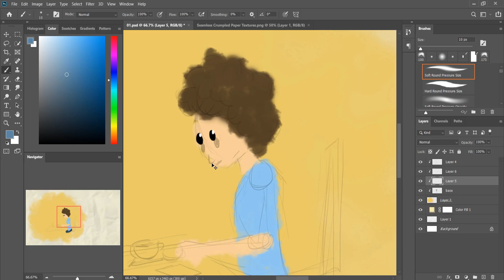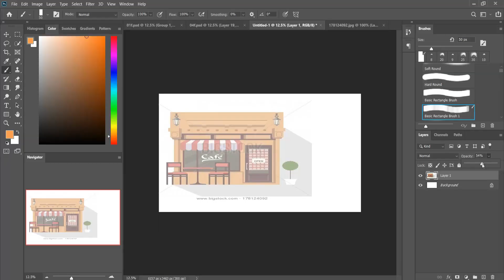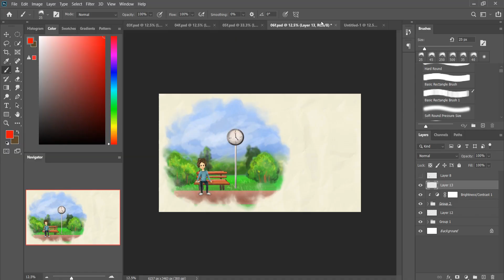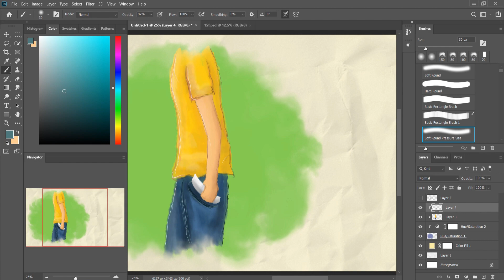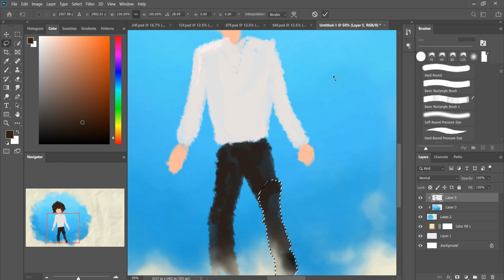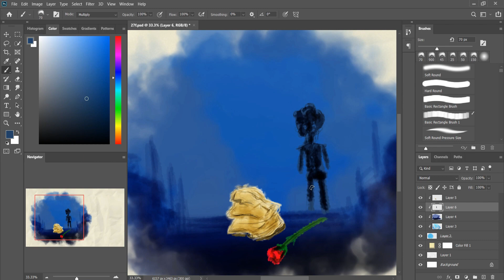How I made it? "Dure Dure" Artworks-Complete Breakdown Process |Adobe Photoshop-Digital Art.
This video is a Breakdown Process (Timelapse Video of making the 28 digital artworks) about the collaboration I recently did with "The Jamming Buddies" in their recent song "Dure Dure".The song's video is basically storytelling with the help of Digital Art which I framed in 28 different frames inorder to describe the story.Do watch the video(Link Below)to know how it turned out to be.

KEEP SUPPORTING ME, KEEP SHARING.

Digital Art
Wacom One